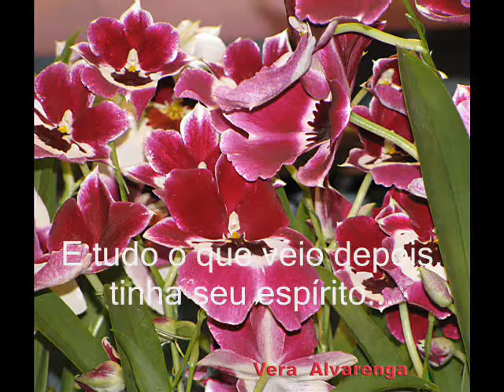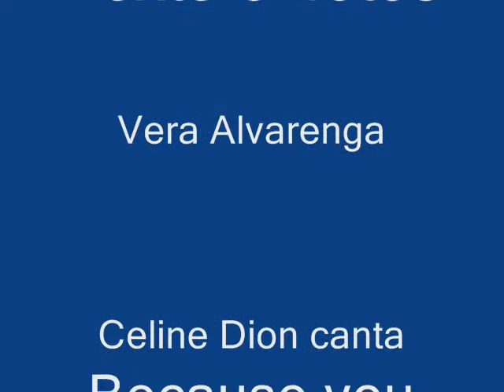Expos.Orquídeas II-Because you love me.wmv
Aqui está o vídeo II,com as orquídeas que vi na Exposição em Sorocaba- 2010- e mais um texto sôbre Deus, e o fundo musical com Celina Dion...Espero que apreciem.